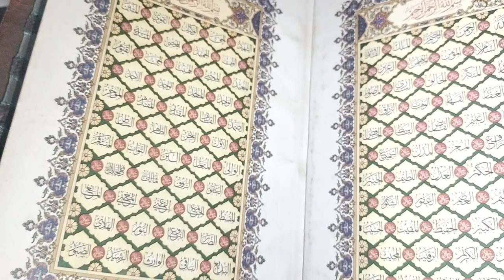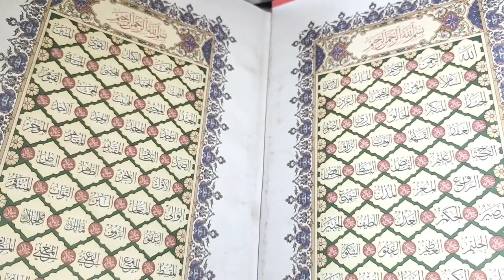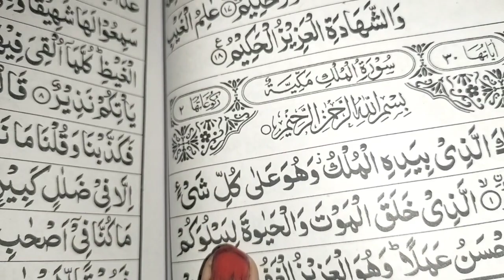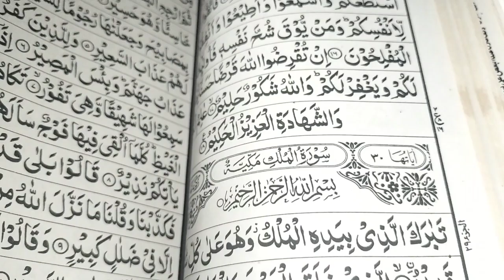Muharram Ul Haram Say Pelhe | Ye Tasbi Parhlo | Ameer Hony Ka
Muharram Ul Haram Say Pelhe | Ye Tasbi Parhlo | Ameer Hony Ka Wazifa

Hello 👋
My dear friends: I am House wife But I am give you New stylish Lovely Lovely Short Vlogs

INSHAALLAH Am working My Channel Short Vlogs Everyday

Muharram Ka Mahina
Surah Mulk Ka wazifa
Surah Mulk Ka Faidyq
Wazifa krny ka Tarika
mahinay ka Pelha Chand
Babarkat Mahina
har Chand ko dekhne k bad ka Wazifa